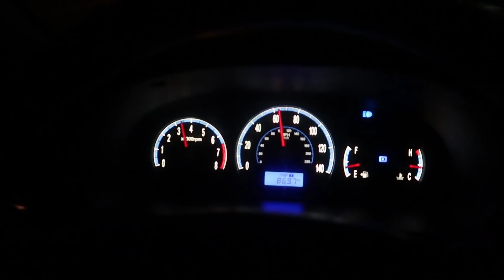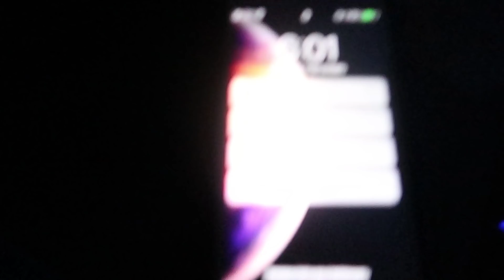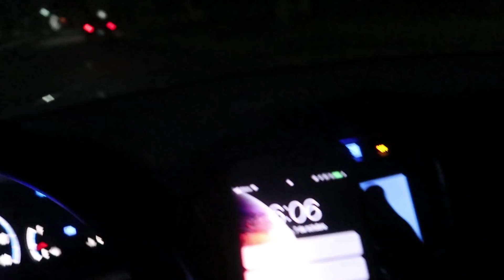Documental 2 - Parapente Ft. Avion Jet